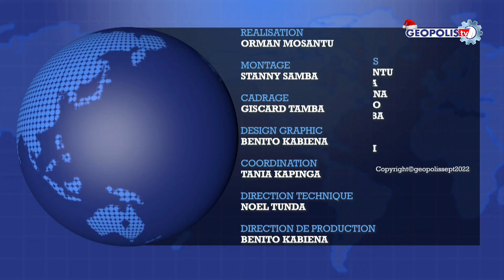GEOPOLIS TV : LE JOURNAL DU 01 décembre 2022